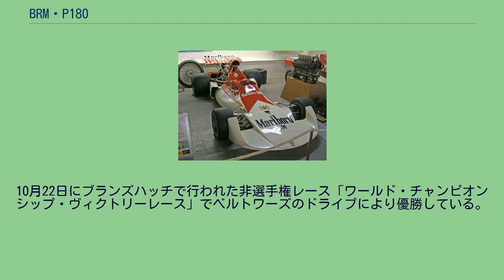BRM・P180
BRM・P180は、F1コンストラクターのブリティッシュ・レーシング・モータース（BRM）が1972年に開発したフォーミュラ1カーである。
デザイナーはトニー・サウスゲート。
1972年からマールボロがBRMのスポンサーに付き、多額の資金を得て開発された。
P180の特徴はラジエターやオイルクーラーを車体最後部に配置して重量をマシン後半に集中させている点（重量配分は前輪30、後輪70。）である。
フロントのノーズは低く薄いスポーツカーノーズを採用（実戦では使用されず、通常のウイングノーズを使用）。
空力を意識してコクピット前方が低く設計され、その結果コクピットカウルとステアリングホイールが干渉してしまうため、ステアリングを逃す穴が開けられている。
2台製作されスペインGPでピーター・ゲシンのドライブによりデビュー。
（ジャン＝ピエール・ベルトワーズにも用意されたが、ブレーキの問題のためP160Bに乗り換えた。）。
しかし、極端な重量配分によりアンダーステアが発生して操縦性が悪化したため、モナコGPが終わった後一旦レースから撤退。
この間アンダーステア解消のためマシンを改修。
オイルクーラーがマシン右側に移設されイタリアGPより復帰するが、結果を残すことはできなかった。
10月22日にブランズハッチで行われた非選手権レース「ワールド・チャンピオンシップ・ヴィクトリーレース」でベルトワーズのドライブにより優勝している。
(key)